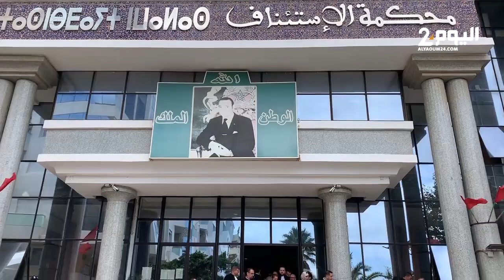المحامون يحتجون بمحكمة الاستئناف بتطوان ضد الضرائب الجديدة